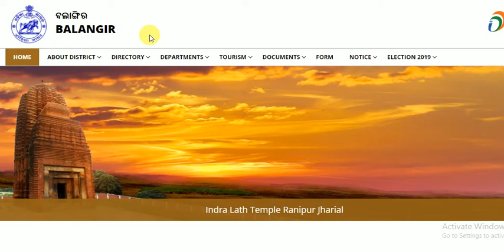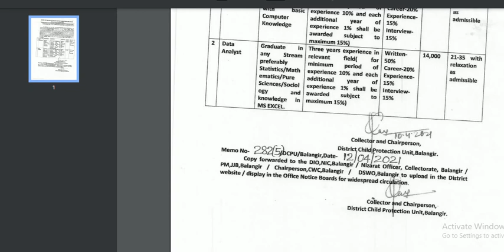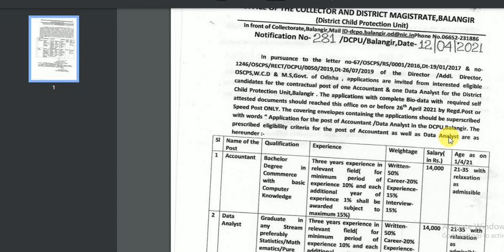Accountant / Data Analyst in the District Child Protection Unit | NO FEE |ALL ODISHA APPLY | +3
Application for the post of Accountant / Data Analyst in the District Child Protection Unit, Balangir